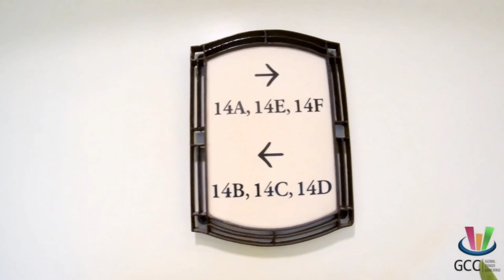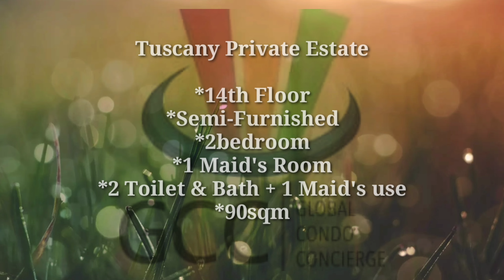14D Tuscany Private Estate Tower 7